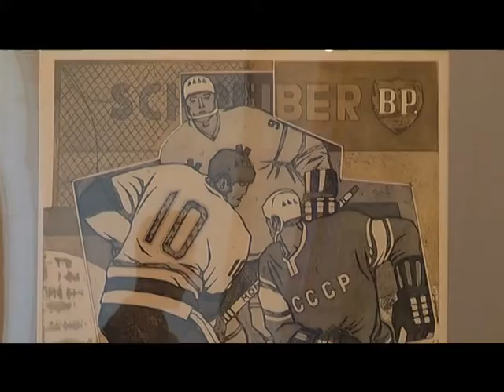Спорт в картинах